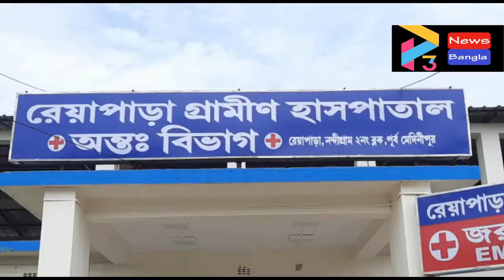FOOD BITORAN UDDOG REYAPARA DURGA PUJO COMMITTEE AT NANDIGRAM#15 10 21 P3 NEWS BANGLA#